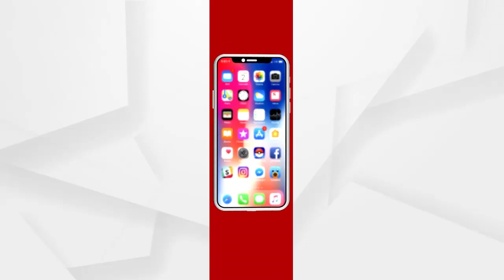ହର୍ବଲ ହୋଲି ସେଲିବ୍ରେସନ....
କରୋନା କଟକଣା ଭିତରେ ଷ୍ଟିଲ ସିଟି ରେ ରଙ୍ଗର ପର୍ବ ହୋଲି କୁ ନିଜ ନିଜ ଘରେ ନିଜ ପରିବାର ଏବଂ ଆତ୍ମୀୟ ସ୍ୱଜନ ଙ୍କ ସହ ଖୁସିରେ ପାଳନ କରିଛନ୍ତି ସହର ବାସୀ । ନିଜ ଘରେ ବାଜା ବଜେଇ ପରସ୍ପର କୁ ମିଠା ଖୁଆଇ ହର୍ବଲ ଅଭିର ରେ ସେଲିବ୍ରେସନ କରିଛନ୍ତି.